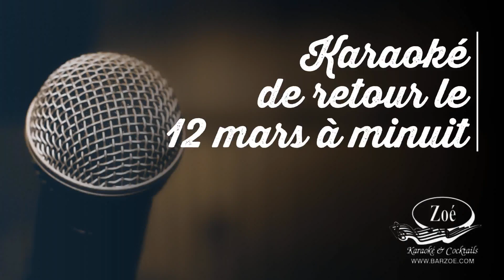Karaoké de retour le 12 mars à minuit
Retour en Karaoké samedi le 12 mars!!! Dernier tour de chant vendredi 11 mars et à minuit pile on débute en mode Karaoké!